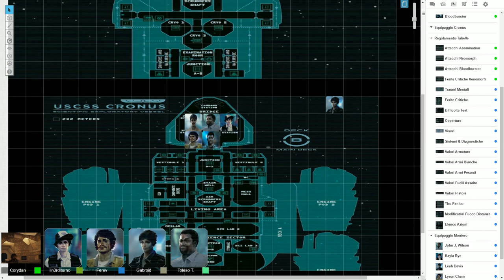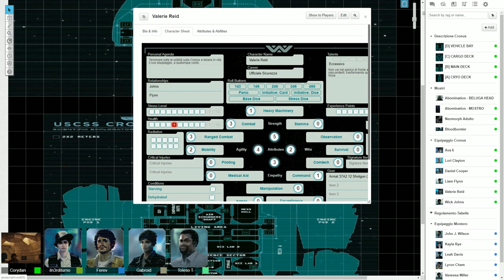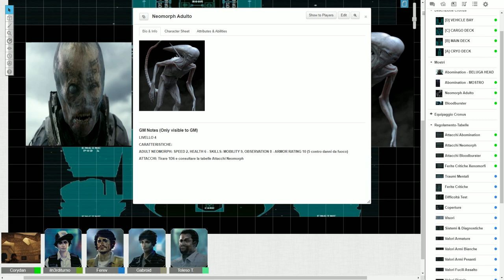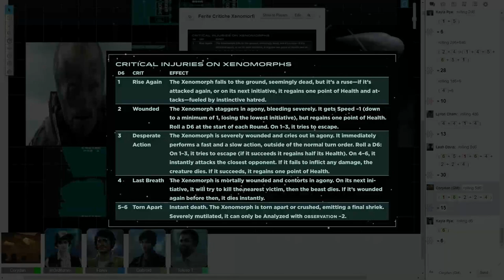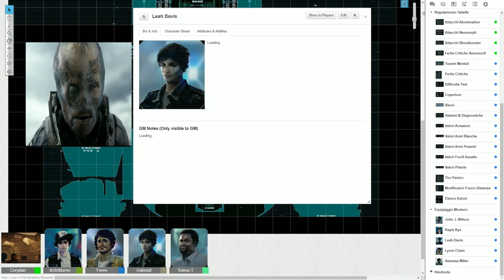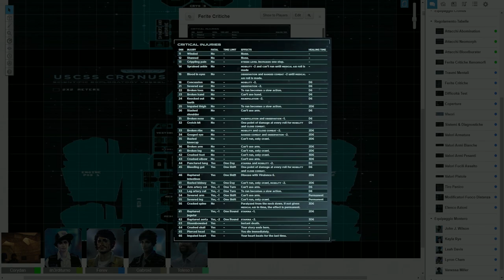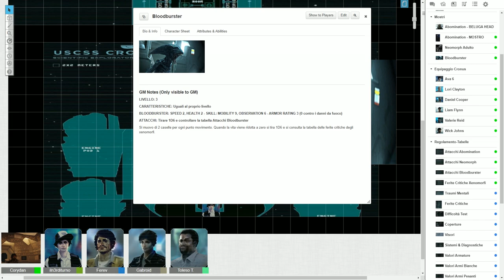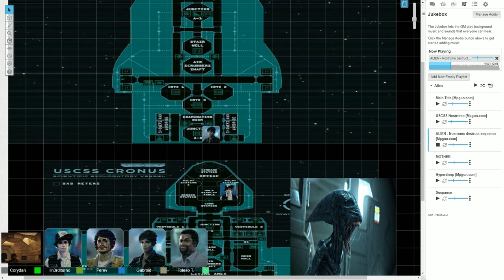[RPG] Alien - Chariot Of The Gods [Avventura - Parte 3]